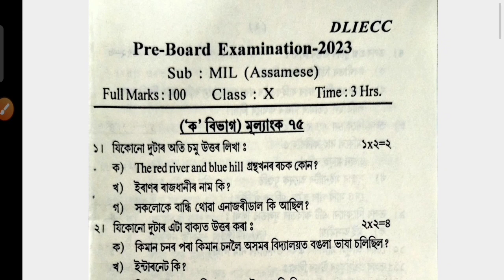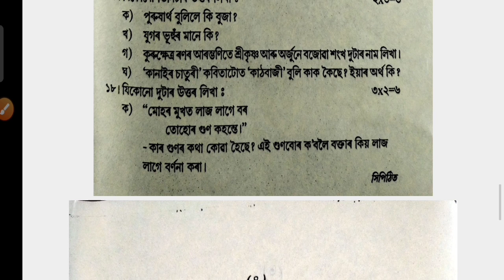Pre Board exam Assamese question paper|| Chirang district| pre test exam